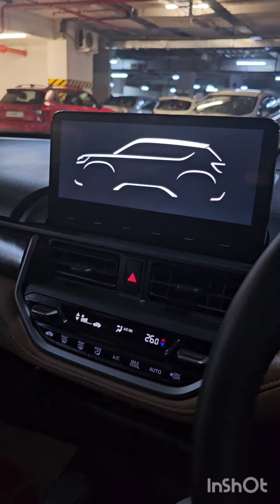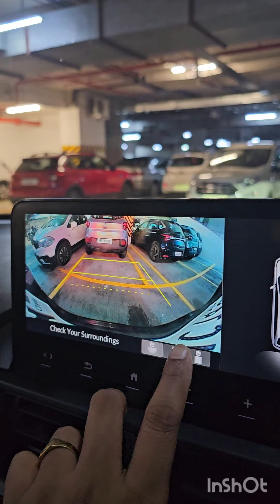Honda elevate zx cvt, keyless entry , engine start , back camera